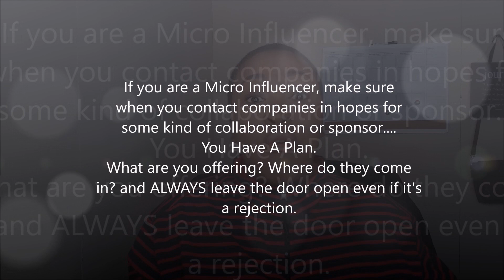CURLS BLISSFUL LENGTHS HAIR VITAMINS | naturalhairjourney | YemuDaily | Yemu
Hair Specs:
First bigchop was 7/27/11
Second bigchop was 11/9/14
Recent bigchop was 8/11/18

SHOP AWAY BABE!